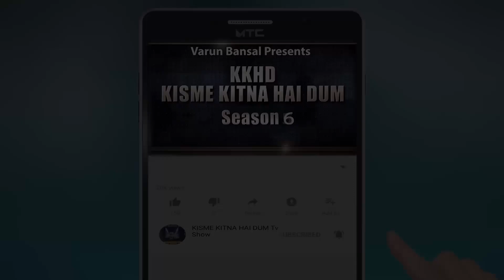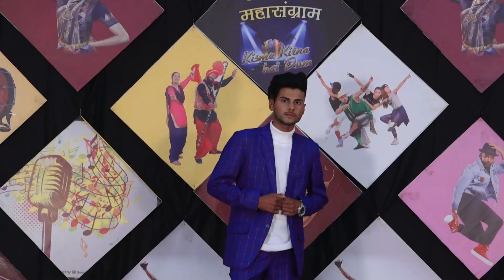NAJINDER l Kisme Kitna Hai Dum | KKHD | TV SHOW | season -6 | QUARTER FINAL JALANDHAR